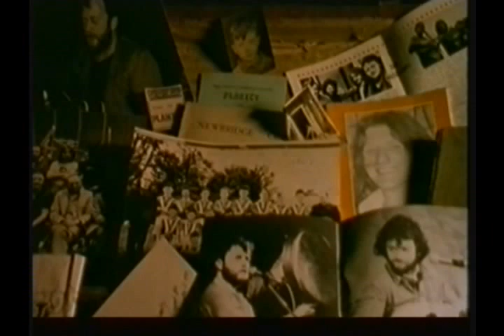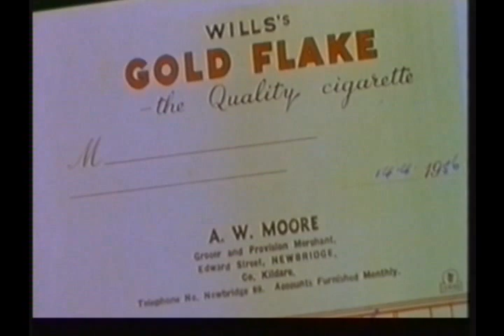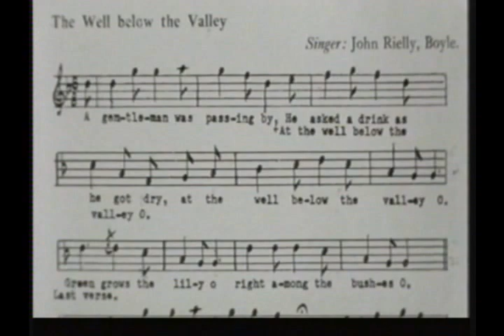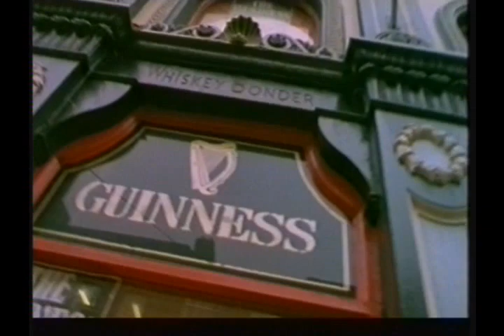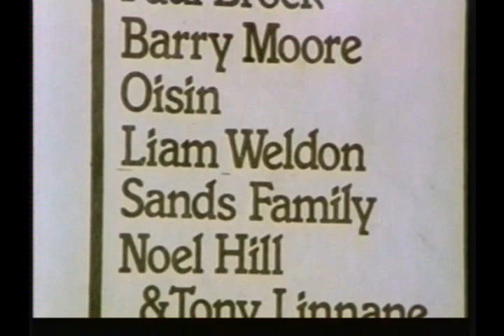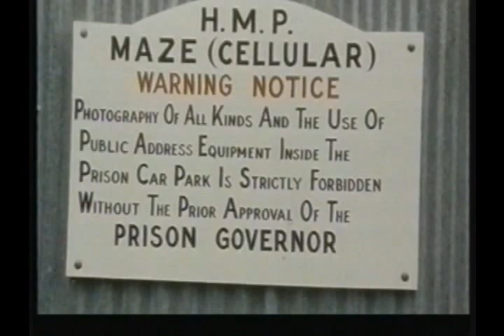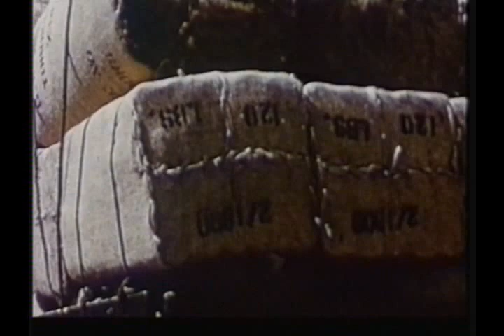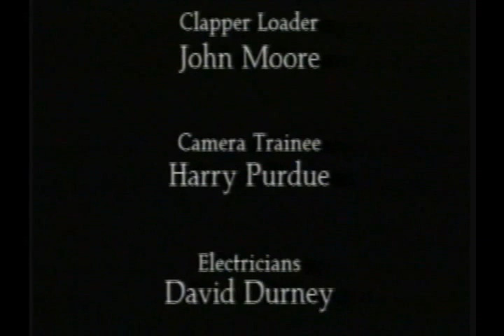Christy Moore Docu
Christy Moore Dokumentation.